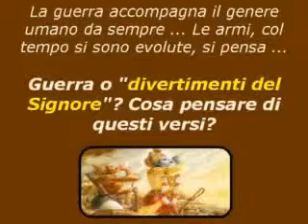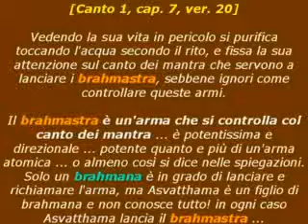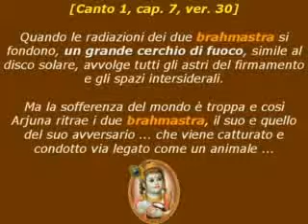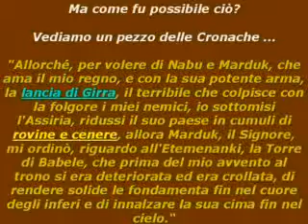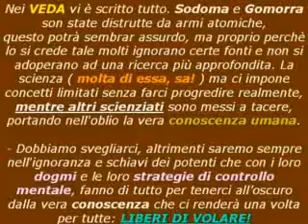Srimad Bhagavatam Brahmastra Kuruksetra Krishna by menphis75